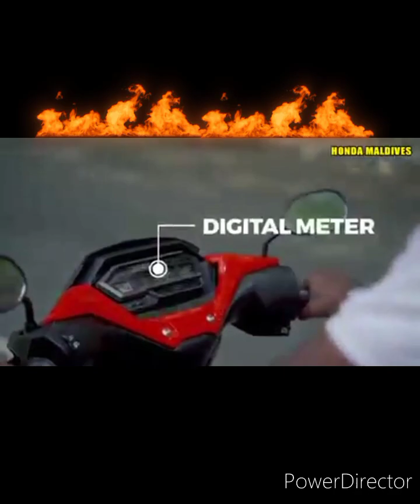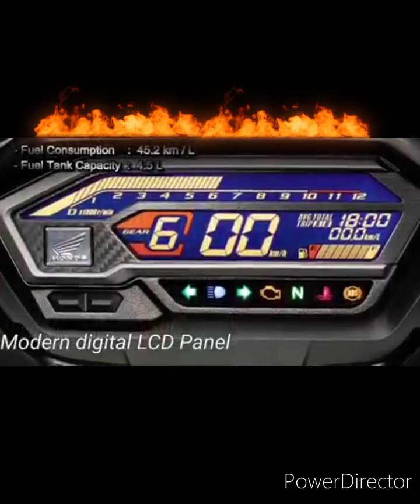Honda civic sport...